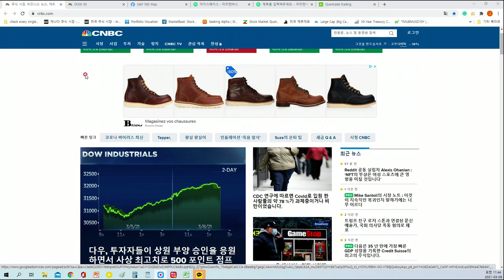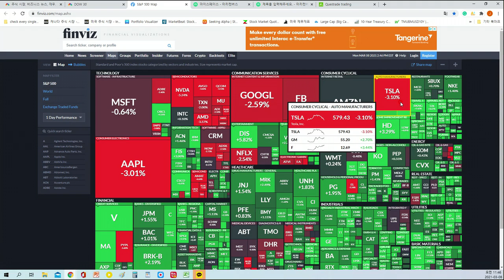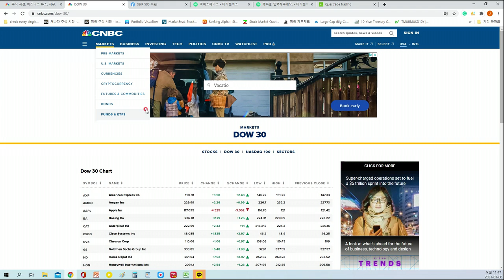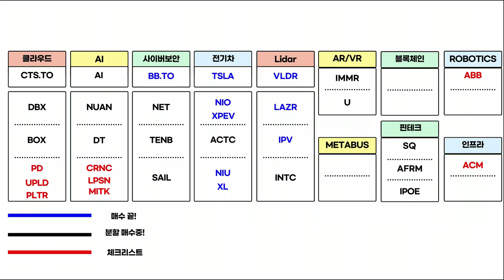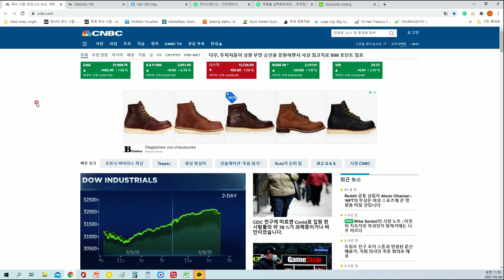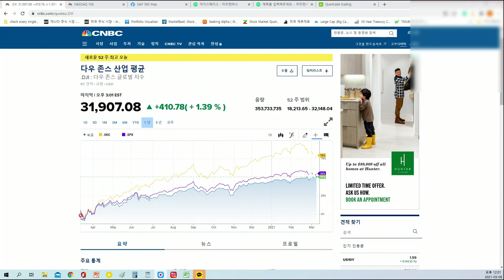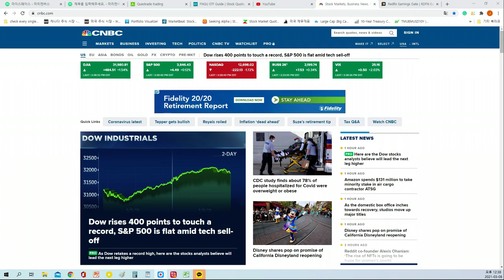『전지적 캐나다 주린이 시점 54화』 가치주 애들은 올라가던데.. 성장주는 아직인가??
가치주 쪽은 오늘 오름장이었으나, 성장주는 아직은 아닌가 보네요. 하락세를 면치 못하고 있는거 같습니다. 작년에 오른차이가 너무 크기 때문에 이렇게 되고 있다 생각이 들고요. 건전한 주식시장을 위해서 거품이 빠지고 있다고 생각하고 기다려보렵니다!! ㅎ 다들 성투하세요!!